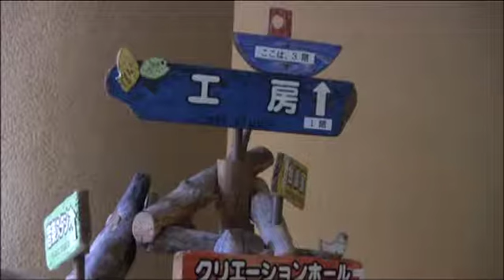088 藤野芸術の村と芸術の家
芸術の村は見どころが多く有り車で回ると便利です。芸術の家ではいろいろな体験もでき楽しめます、又宿泊も出来ます